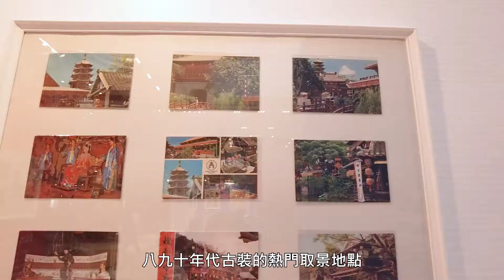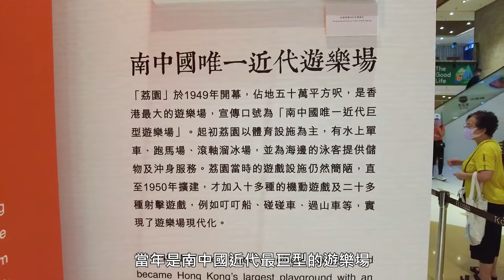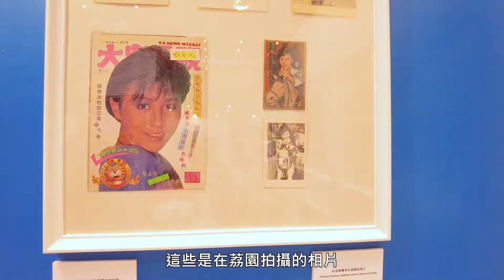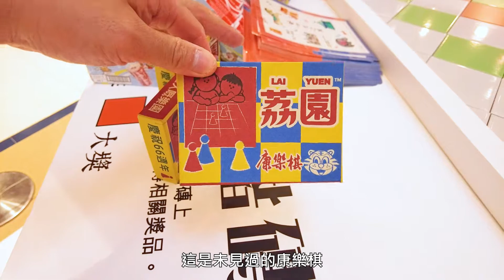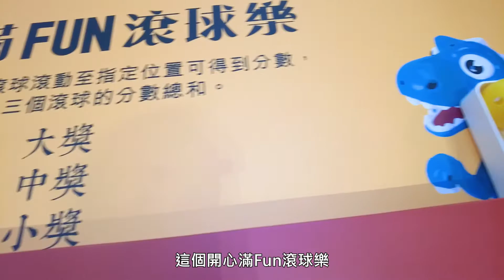Vlog 將軍澳廣場 荔園展覽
Vlog 將軍澳廣場「荔園時光之旅」
日期 : 2021年7月15日（星期四）至 8月10日（星期二）
地址 : 將軍澳廣場一樓中庭

拍攝當日是傳媒預覽活動。
詳細資料在商場的官方網站找到。
有興趣的朋友可以在商場的官方網站了解更多詳情。
我們拍攝的影片以外的資訊，可以在官方網站找到的。
背景音樂來源 : YouTube Studio YouTube 音樂庫

【Zaki Liu】
【PANG】
【芝麻高 Sesame Channel】
【 Sesame Note 芝麻筆記】 Lifestyle 副刊